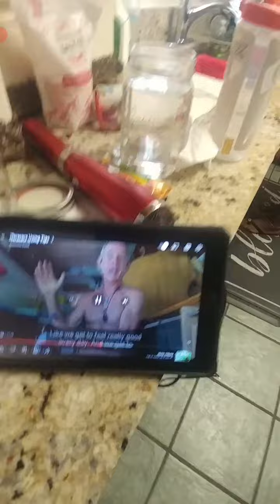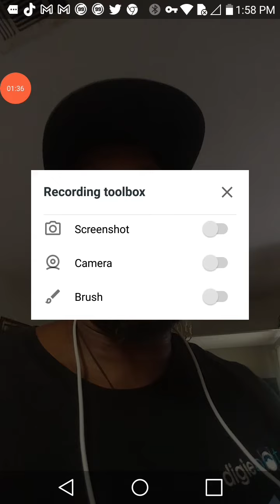Moms Iteracare Therahertz Therapy Wand Testimony Knee Pain and Leg cramps gone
The Principle treatment of IteraCare is to unclog capillaries to enhance the body & cells to function healthy. iTeraCare Therapy Device integrate 3 top technologies  Terahertz, quantum & optical quartz.
ITerCare intelligently identifies healthy and bad cells. Good cells will pass thru the device's consistent frequency & temperature & bad cells will be liquefied by the heat which will be expelled from the body through sweat urination & defecation. With preventive & protective functions against human disease. iTeraCare Therapy Device is a very effective treatment for three major sub-health problems: inflammation, Skin Disorders & Clogging.

The Ten Major advantages of "iTenCare Therapy Device:"
1. Clear the eight extraordinary vessels of the body.
2. Pass through the twelve hy main channels of the body.
3. Remove the toxins & harmful substances from the body
4. Remove unhealthy elements that are not natural
5. Detect potential disease using a scanning function
6. Unclog vessels and stasis in the body
7. Detoxification
8. Regulate internal organs & immune system
9. Replenish the body
10. Repair damaged cells and tissue

8 Steps to Better Health
1. Eliminate unhealthy cells. Terahertz frequency energy resonates with our normal cells. All abnormal cells or mutated cells
2. Activate inert cells
3. Increase self-healing. Terahertz frequency reduces & strengthens DNA & organic molecules & resonates with our cells thus enhances self repair.
4. Clear meridian and lymph. Unblock meridians , stimulate acupuncture points, purify blood and increase metabolism.
5. Improve microcirculation. Terahertz frequency dilate blood vessels, reduce blood flow resistance & viscosity.
6. Regulate glands. Regulate endocrine glands & protect organs
7. Removed body humidity. Clears unhealthy body moisture &  Balances the entire Immunity System
8. Circulation. Clear blood impurities, cleanses inner blood circulation & removed clogs & soften blood vessels

grab yours today!! Dial 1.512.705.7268